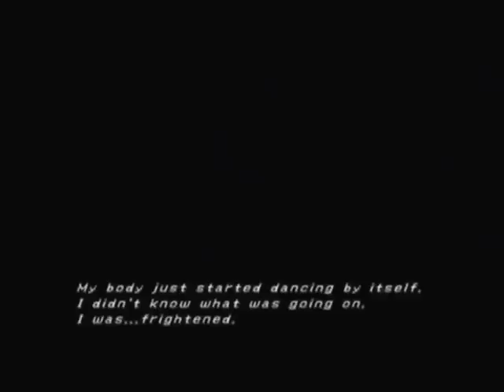Lets Play Final Fantasy X-2 Part 2 - Akihiro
In this part we I forget to actually get round to saying what Akihiro's great idea was.